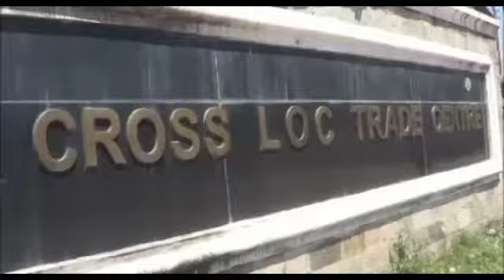Bread & Butter strike on labourers as Indian govt. ban Trade from Chakkan the bagh